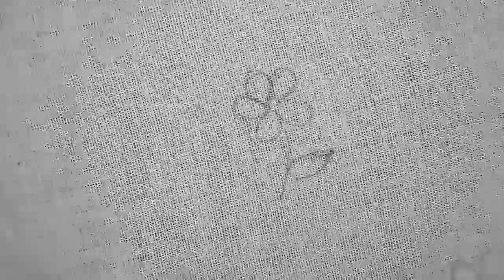Simple all over design Hand embroidery design sultana kantha stitch.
All over design hand embroidery design sultana kantha stitch.